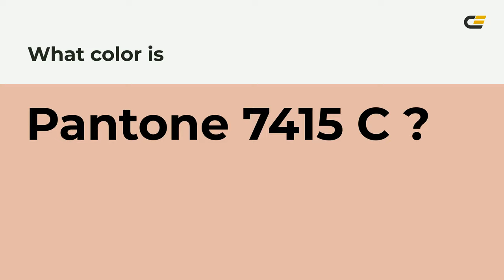color e6baa8 hex color - Red color - Cool color e6baa8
What color is ? e6baa8 hex color - Red color - Cool color e6baa8

Hex e6baa8 Color Code is also known as color.

Hex e6baa8 Color code in RGB color code model is created after adding 90.20% red color, 72.94% green color and 65.88% blue color.
Hex e6baa8 Color code in CMYK color (process color) code model is generated after subtraction of 0% cyan, 19% magenta, 26% yellow and 9% black.